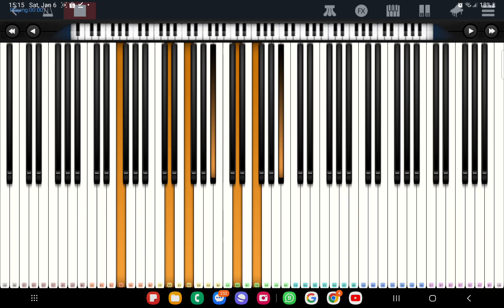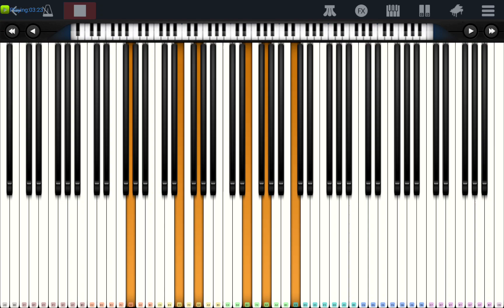Rick Astley - Never Gonna Give You Up (piano cover)